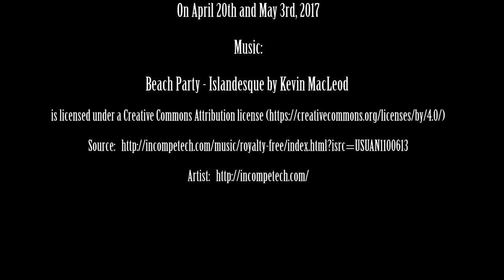April at Strands Beach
A fly-over at Strands Beach, Dana Point, California.   This is a beautiful beach that many visitors never see.